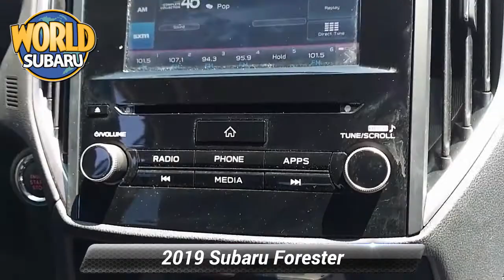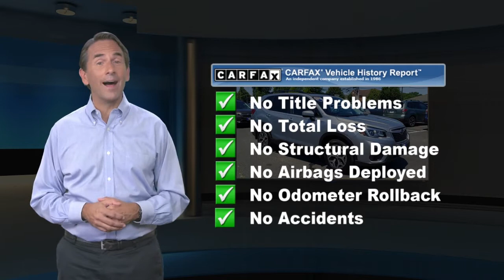Certified 2019 Subaru Forester Premium, Tinton Falls, NJ 22884LT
World Subaru

Get more for your money, ask about our world VIP program!Odometer is 10778 miles below market average!

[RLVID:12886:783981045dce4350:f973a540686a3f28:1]